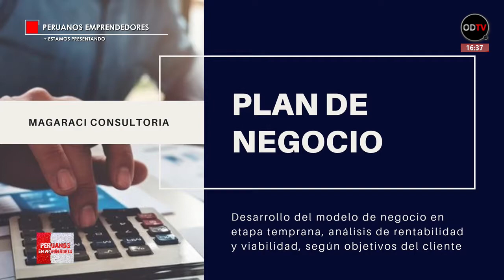MAGARACI CONSULTORÍA & SERVICE